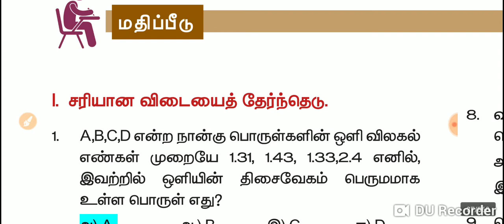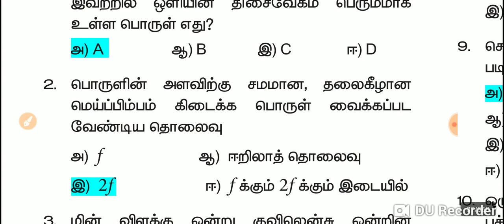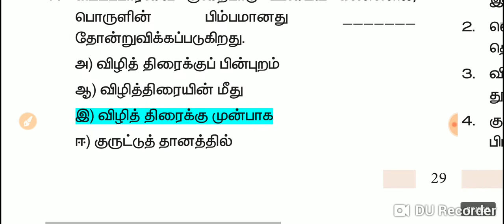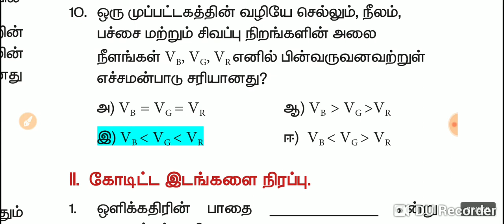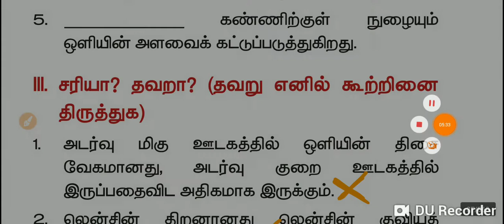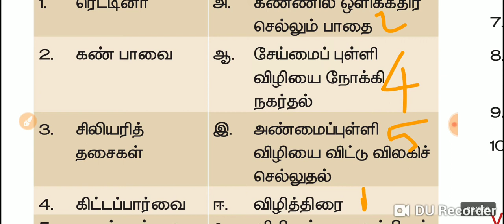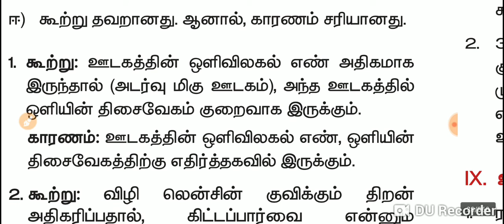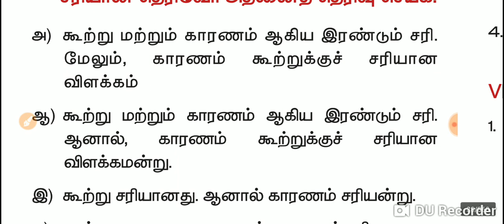TNPSC- 10th science- ஒளியியல் book back (Q&A)தமிழில்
TNPSC- HISTORY டெல்